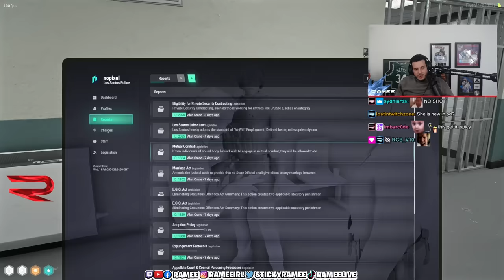Ramee Represents Raia Kaine After Getting Caught Doing a Laundromat Job | Nopixel 4.0 | GTA | CG